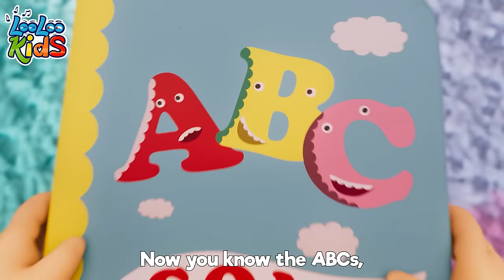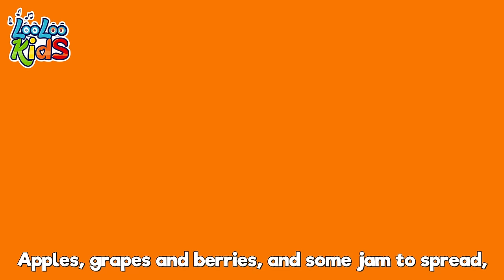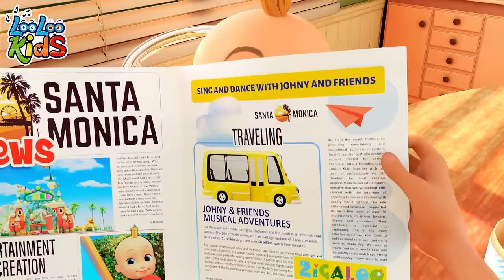Baby Shark Mix Collage | More Kids Songs and Nursery Rhymes Preschool